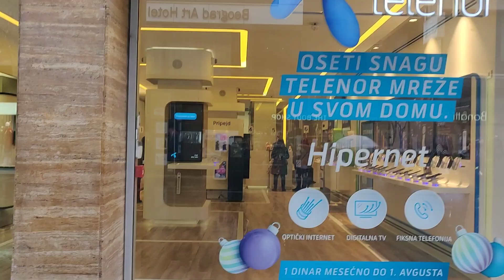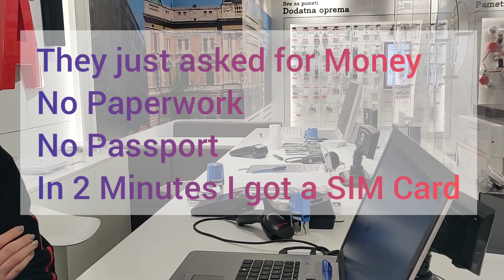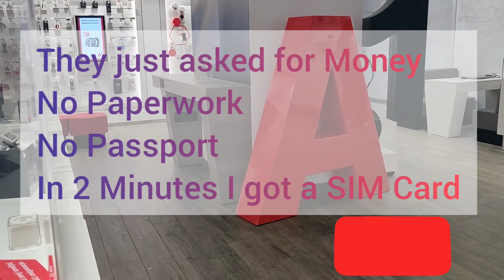Cheapest SIM Card in Belgrade Serbia | Serbia Travel | India to Serbia Travel | Om Choudhary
This video is about how to get cheapest and best SIM card in Belgrade Serbia
Full information about SIM Card
Data and Validity
Serbia is a visa free country for Indians.